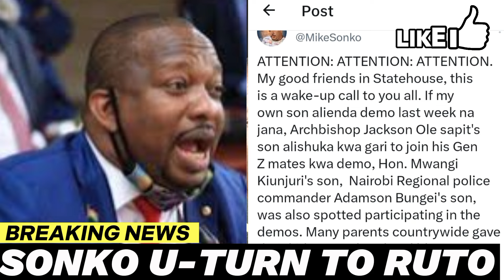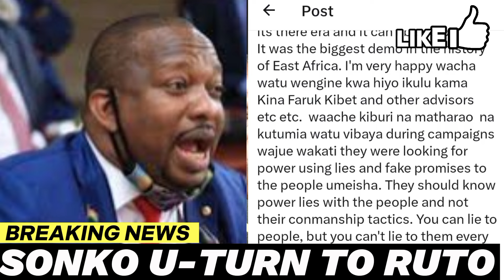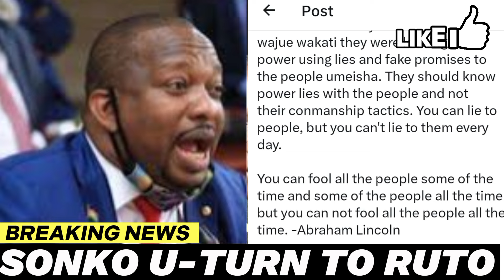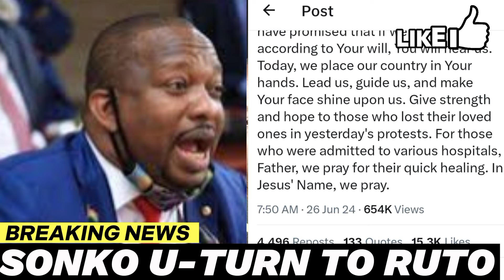STRANGE! SONKO EXPLOSIVELY LEAK SON To NAIROBI REGIONAL COMMANDER Adamson BUNGEI Spoted IN GENZ Demo